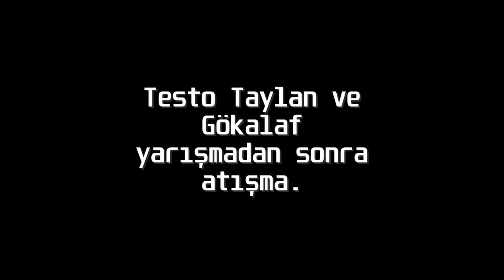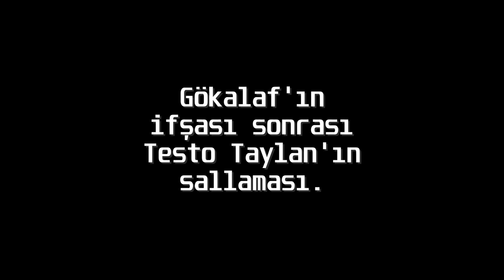Gökalaf ve testo sallama (İFŞA SONRASI YENİ)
En yeni video sonda.